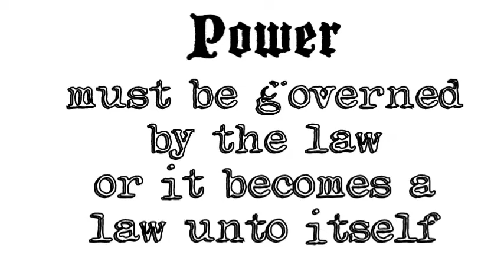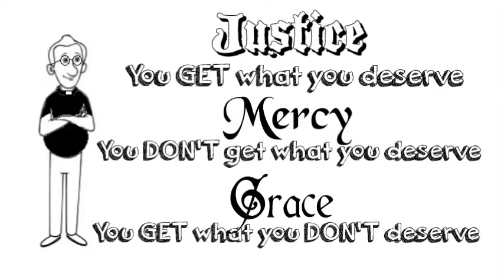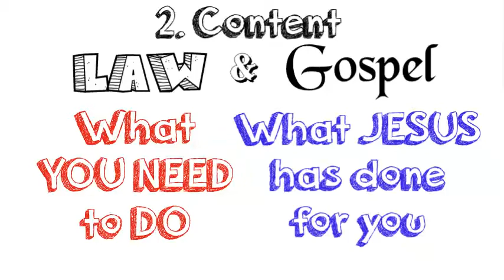Law and Gospel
The Proper Distinction between Law and Gospel with Rev. Rick Boshoven
Adult Bible Study Class